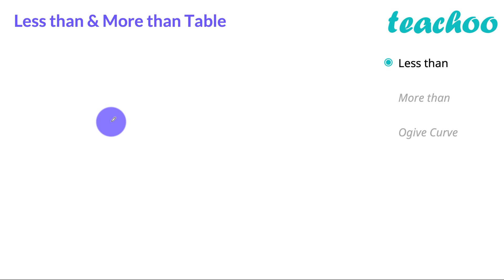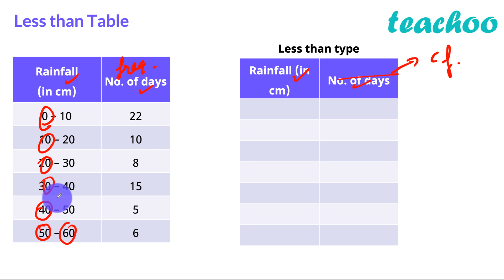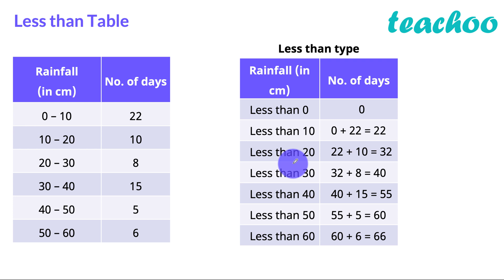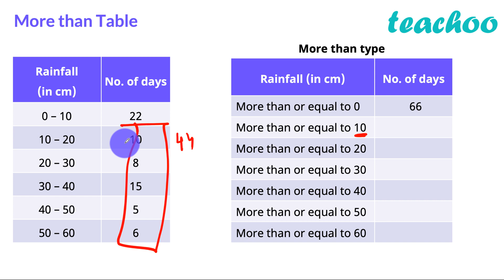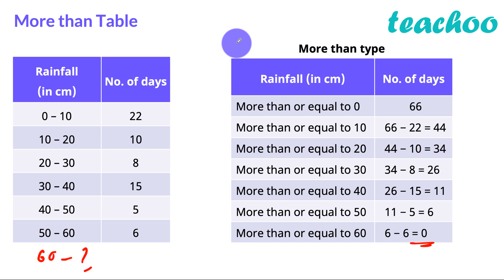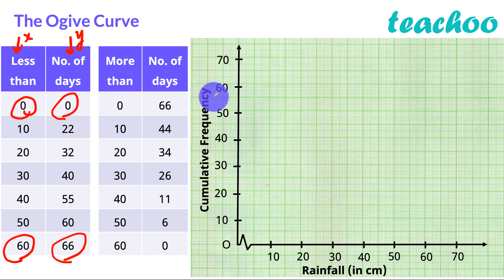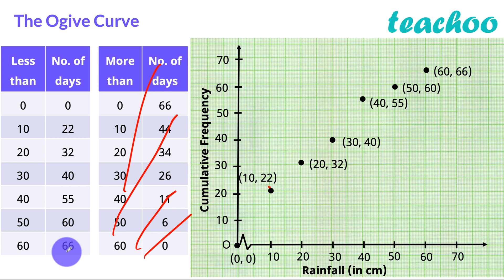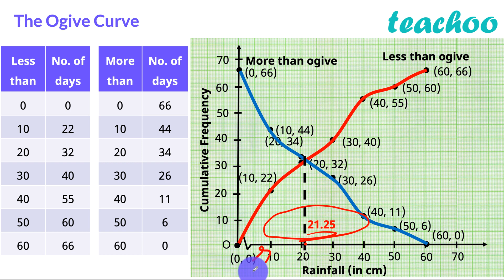Ogive Curve Class 10 [with Less than, More than Tables] - #6 - Statistics Class 10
Ogive Graph is basically Cumulative Frequency Graphs. It is used to find Median using Graph.

To make Ogive Graphs, we first learn how to make Less Than and More than Frequency Table. (using the Teachoo Method)

And then, we actually plot points and find Median using
- Only the Less than Ogive
- Only the More than Ogive
- Both the Less than and More than Ogive

After watching this video, you can attempt Ex 14.4 of Chapter 14 Class 10 NCERT Book (Statistics)

So, keep your Pen and Notebook ready... write the Video Name on Top and start doing the questions!

On Teachoo,
We have explained all the questions of Class 10 Maths Chapter 14 - Statistics, including NCERT Solutions of all Exercise Questions as well as Examples and Miscellaneous

For Solutions to all the Maths Questions of Class 6 to 12, please check our Maths